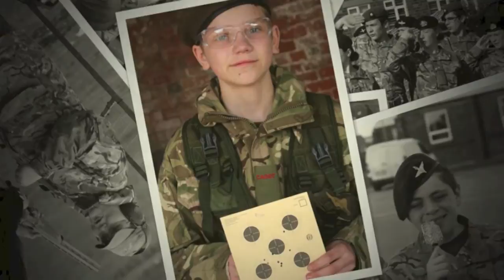Junior Cadets at Beckingham Camp 2015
Easter Camp is an important time for Lincolnshire's Junior Army Cadets - a time to complete basic training and make big strides towards their 1 star badge.